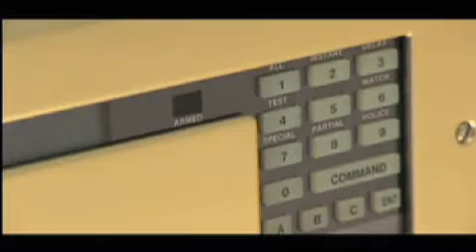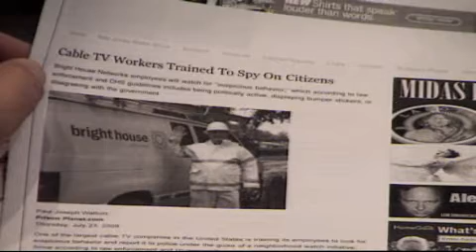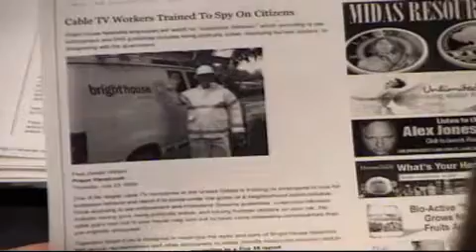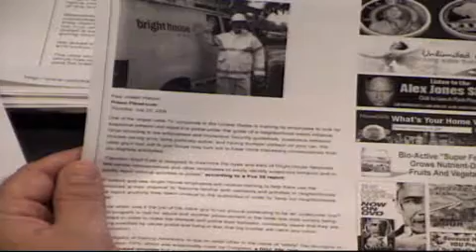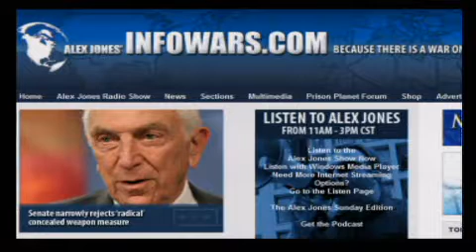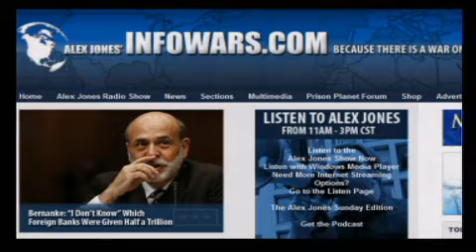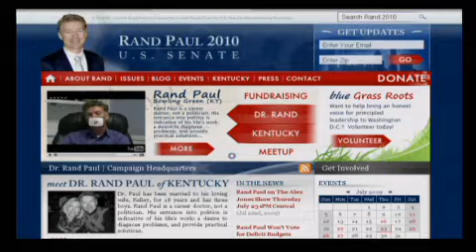The Alex Jones Show LIVE - July 23rd 2009 - Part 3 of 15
Alex talks with Rand Paul, son of Rep. Ron Paul and chairman of Kentucky Taxpayers United, who is preparing to run for United States Senate from Kentucky. Alex also talks with Rev. Ted Pike about the recently passed hate crimes bill, aka the Matthew Shepard Hate Crimes Prevention Act. The legislation was added as an amendment to the fiscal year 2010 Department of Defense authorization bill. Author Robert K. Wilcox talks about his book, Target Patton: The Plot to Assassinate General George S. Patton.